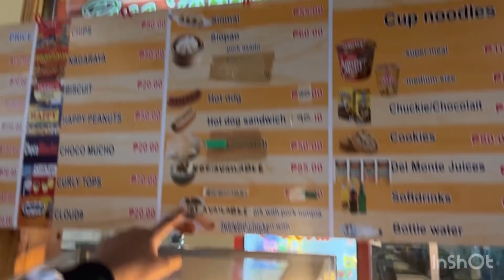INSIDE THE PLANE GOING TO DAVAO CITY FROM PANGLAO BOHOL